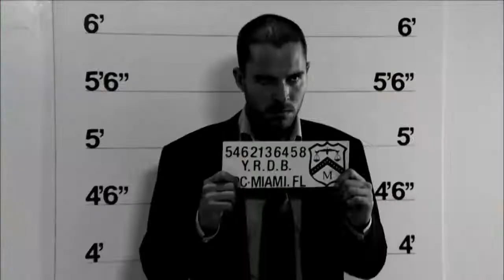PRONTO ECDLS 2